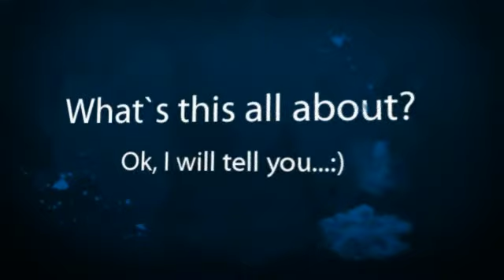Flag Day Bingo Tourney at BingoHouse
BingoHouse is happy to present THE BIGGEST EVENT of all time...Flag Day Bingo Tourney! For more information about this event,